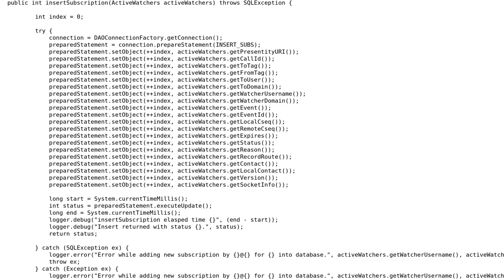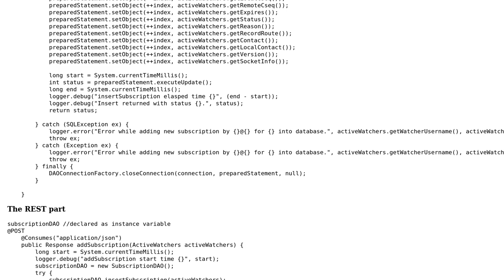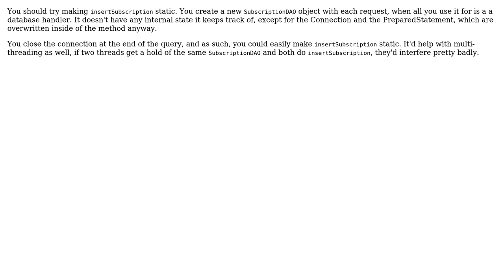Code Review: REST WS connecting to a database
With thanks & praise to God, and with thanks to the many people who have made this project possible! | Content (except music & images) licensed under CC BY-SA | Music | Images & others | With thanks to user user3275095 user Pimgd user Jamal and the Stack Exchange Network Trademarks are property of their respective owners. You are responsible for your own actions.